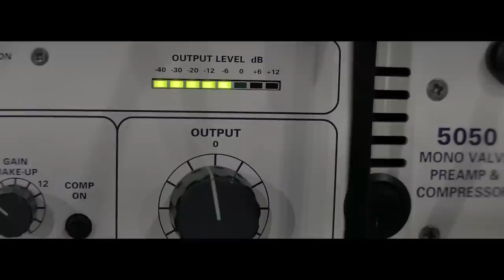Kamil Krawczyk x DaMo Producent - Gasnę (Cover by SKIP)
Cover "Gasnę" to owoc pierwszego spotkania Kamila Krawczyka z DaMo w studio Nie To Nie Records. Piosenka jest zapowiedzią dłuższej współpracy która nieraz Was jeszcze zaskoczy. Zapraszamy do słuchania i oglądania! Jeśli Ci się spodobało zostaw suba:)

Wokal - Kamil Krawczyk
Aranżacja, beatmaking, nagranie, mix, mastering, video - DaMo Producent